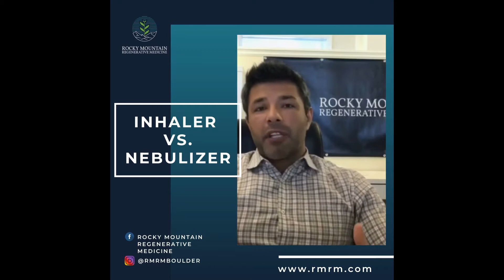Inhaler VS Nebulizer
Inhaler VS Nebulize